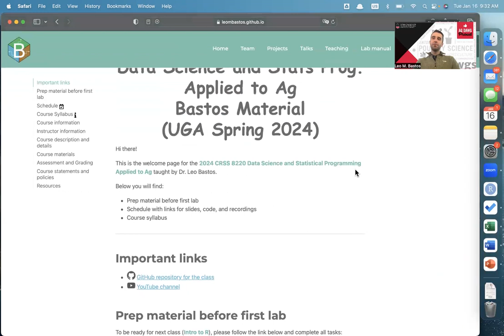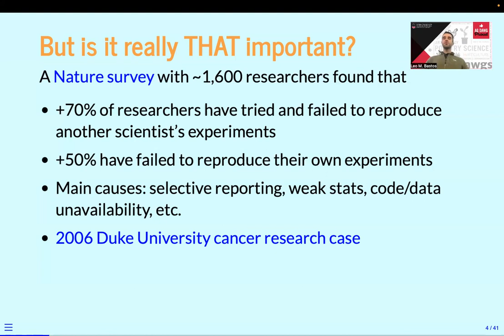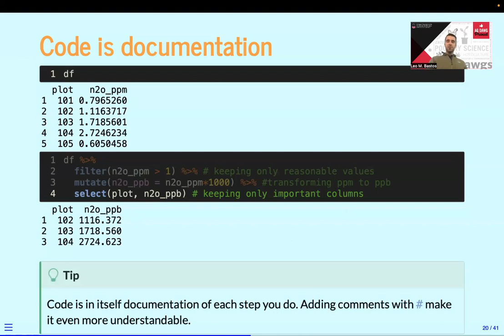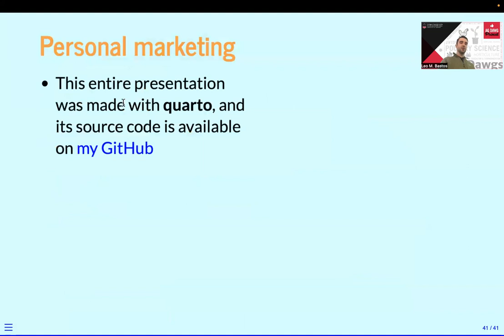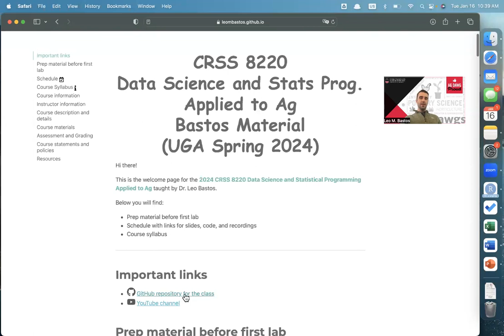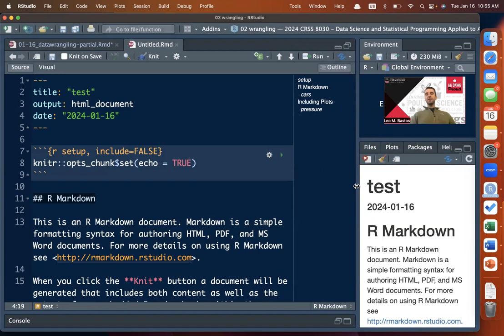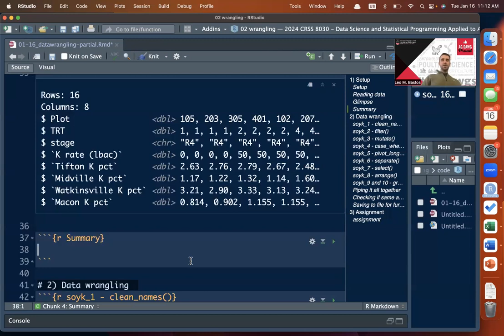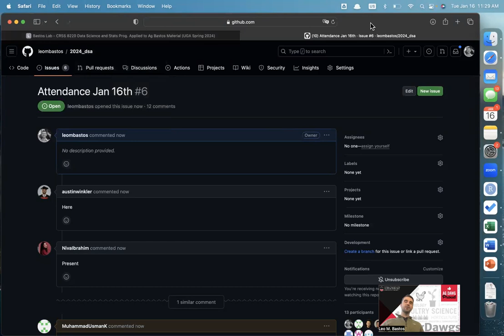2024 Jan 16 - Data Science Applied to Ag - Rep tools, data wrangling pt 1